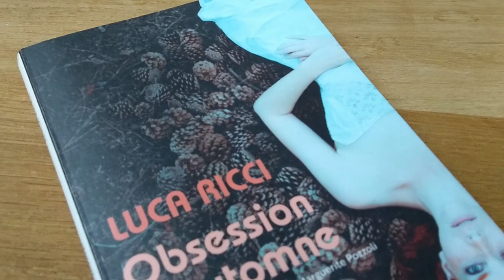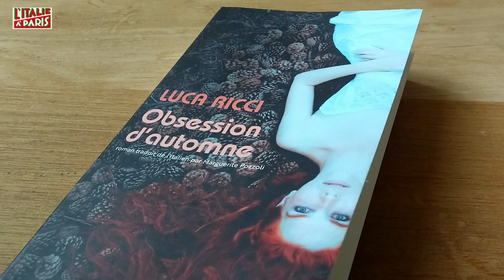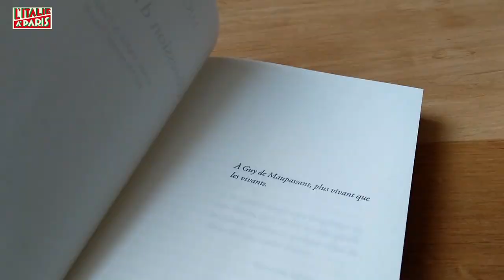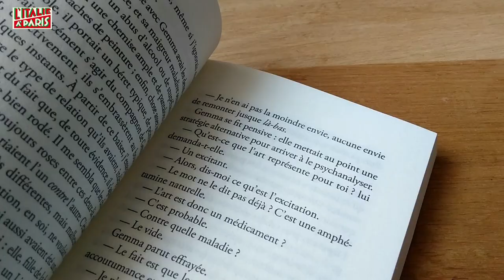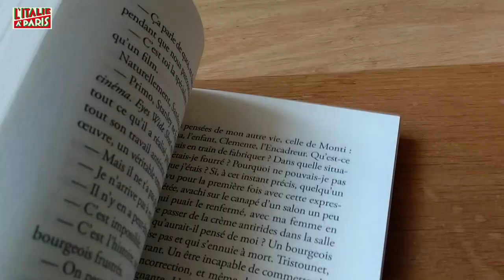Interview de Luca Ricci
Entretient avec l'écrivain italien Luca Ricci à propos de son roman Obsession d'automne, traduction de Marguerite Pozzoli, paru chez Actes Sud